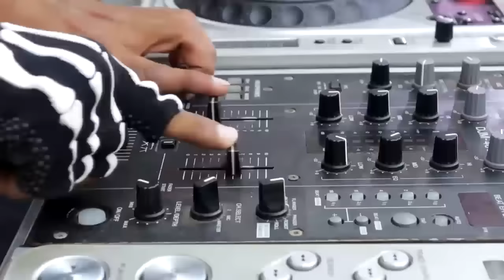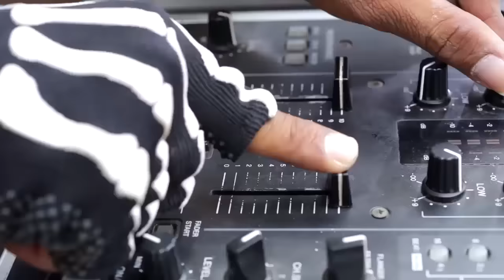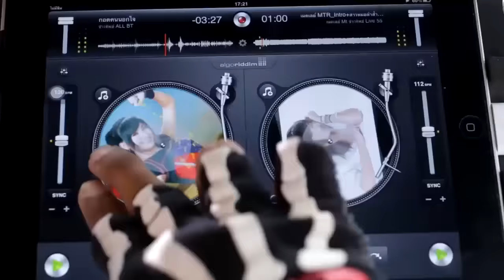จั๊กสิฮ้องเพลงหยัง - ข้าวทิพย์ ธิดาดิน【OFFICIAL MV】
ชื่อเพลง  :  จั๊กสิฮ้องเพลงหยัง
ศิลปิน  :  ข้าวทิพย์ ธิดาดิน
อัลบั้ม  :   ข้าวทิพย์ ธิดาดิน ชุดที่ 2 O.K. บ่อ้าย

วันนี้คุณสามารถติดตามชมมิวสิควีดีโอและความเคลื่อนไหวทุกศิลปินจาก แกรมมี่ โกลด์ ที่คุณชอบได้อย่างจุใจก่อนใครที่ช่อง แฟนทีวี ทางกล่อง GMM Z เคเบิลทีวีไทยทั่วประเทศหรือดาวน์โหลดแอพลิเคชั่น GMM Z เพื่อรับชมได้ทุกที่ทุกเวลาที่คุณต้องการ  ได้ฟรีผ่าน iTunes และ Google Play